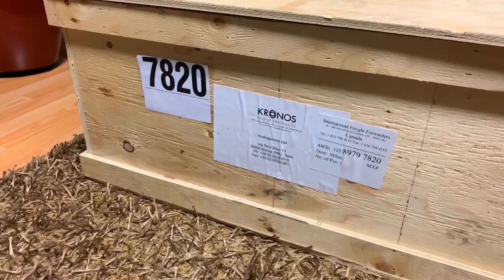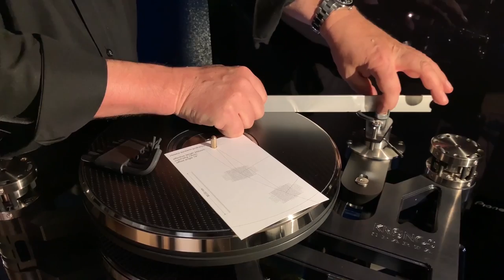KRONOS SPARTA Hi-end Turntable! UNBOXING - SETUP - LISTENING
Louis Desjardins CEO and Founder of KRONOS AUDIO, sets up his own creature, the wonderful SPARTA hi-end turntable.
Associated equipment in this video:
Koetsu Azule Platinum MC Cartridge
Lehmann Audio Silver Cube Phono Stage
CH Precision Pre and Power Amplifier
Vivid Audio Giya G2 Loudspeakers